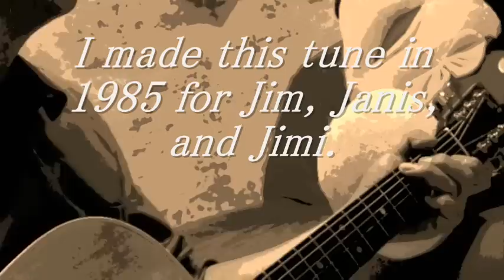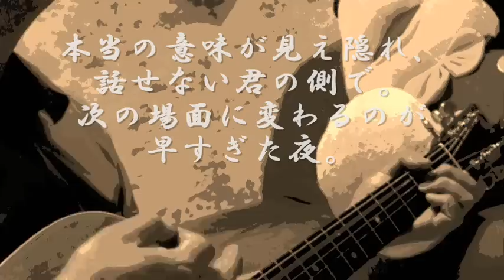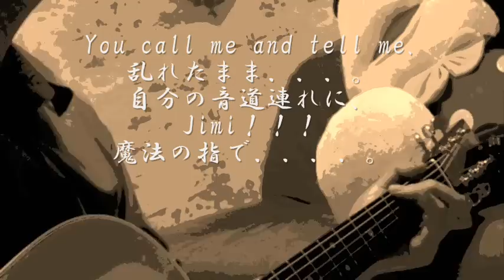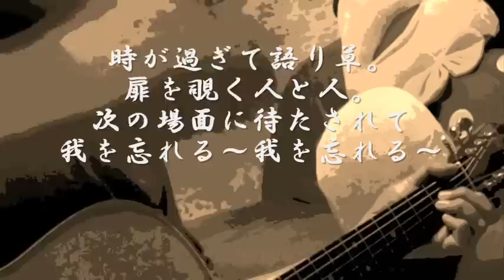扉達～Doors(K.T Original)～K.T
1985年に作った曲です。27才でこの世を去った３人のロックヒーロー達（ジムモリソン、ジャニスジョプリン、ジミヘンドリックス）に捧げるつもりで書いた曲です。
(Nikon Cool Pix S6000ムービー録画シリーズです。)

It is a tune made in 1985. It is a tune dedicated to three rock heroes
who departed this world at the age of 27.
(It is Nikon Cool Pix S6000 movie recording series. )